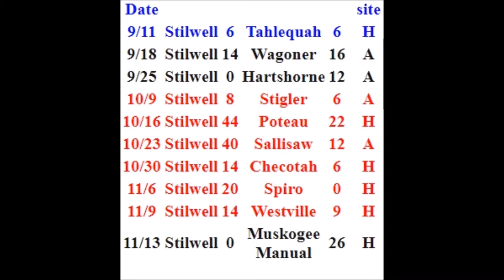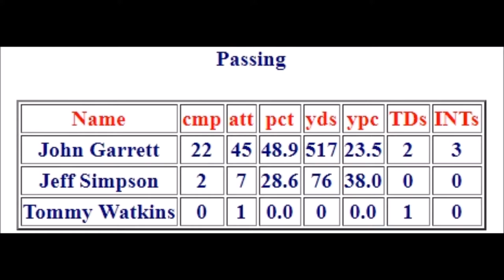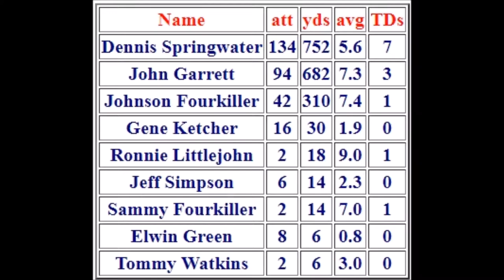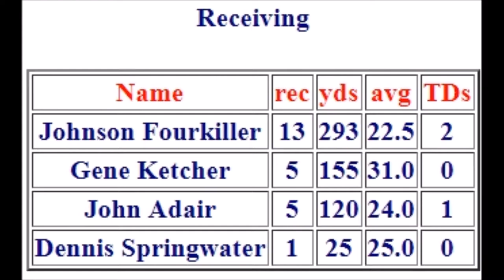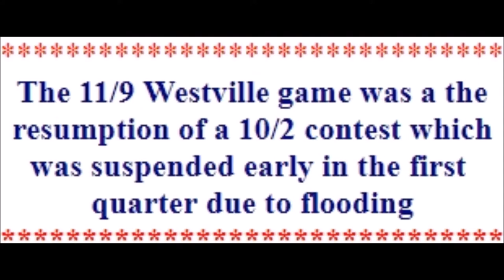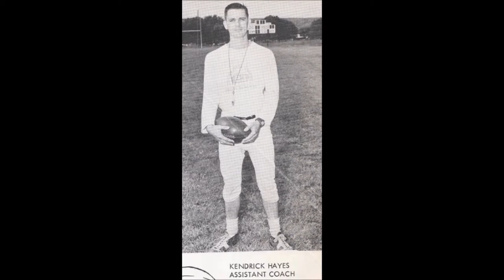Stilwell Sports Video History Book - 1959 Stilwell Football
A look back at the 1959 Stilwell Indians Football teaam
Head Coach Frank Mobra
Assistant Coach - Ken Hayes
Jimmy Adair
John Adair
Marion Bayles
Everett Bean
Bill Benham
Johnny Blair
Raymond Briggs
Bill Brown
Robert Campbell
Jerry Casteel
Jack Church
Bill Claphan
Kenney Diffee
James Eads
Alfred England
Johnson Fourkiller
Sammy Fourkiller
John Garrett
John Gonzales
Elwin Green
Jess Hummingbird
David Kelley
Gene Ketcher
Ronnie Littlejohn
Gene Neff
Jerry Panter
Dale Paden
Wayland Pence
Harold Price
Scott Rackliff
Darrell Reid
Jim Rich
Barry Robbins
Bill Scott
Jeff Simpson
Earl Smay
Dennis Springwater
Leonard Springwater
Jimmy Stevens
Bob Tidwell
George Vardeman
Roger Victor
Joe Waters
Tommy Watkins
Robert Worsham